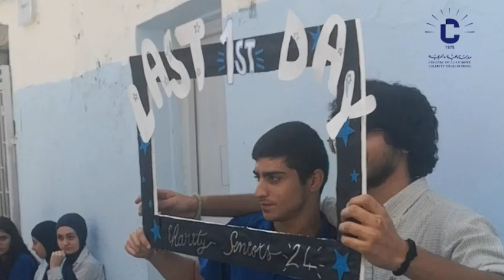Last first day Seniors 2024 Online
A simple way to welcome our seniors for the last first day of school in their lives.